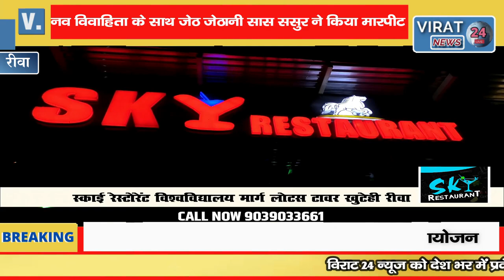🔻रीवा-नव विवाहिता के साथ हुई जमकर मारपीट वीडियो वायरल